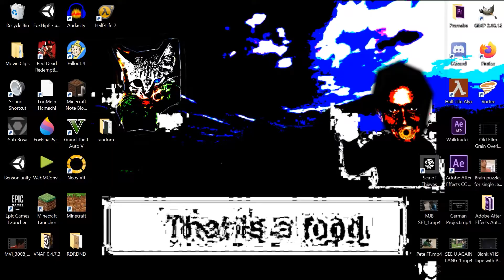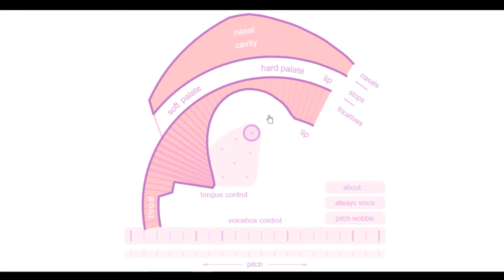Half Life: A Tale of Confusion, Violence, and Vocal Anomalies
pp lol